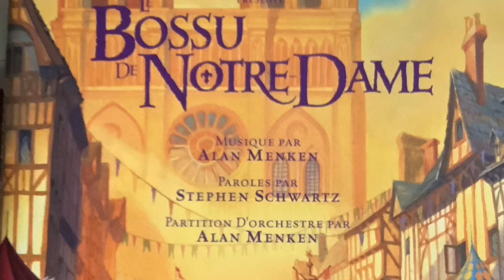Les Cloches De Notre Dame [Québécois] The Bells Of Notre Dame, Canadian French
Le Bossu de Notre Dame
Mario Fraser : Clopin
Ronald France : Juge Claude Frollo
Yves Lapierre : Juge Claude Frollo (chant)
Edgar Fruitier : L'Archidiacre
Aline Pinsonneault : Mère de Quasimodo

Clopin
Tous les matins, Paris s'éveille au tintement
Des cloches de Notre-Dame
Les rues s'animent, le Tout-Paris revit
Au son des cloches de Notre-Dame

Des plus grosses qui résonnent comme le tonnerre
Aux plus petites, douces telles une prière
Même qu'on vous dira, que l'âme de Paris est dans le glas

Écoutez, c'est magnifique, non ? Toutes ces couleurs dans les timbres, toutes ces émotions !
Mais vous savez, ces cloches ne sonnent pas toutes seules !

La Poupée
Ah non ?

Clopin
Mais non, jeune bougre ! Regarde, là-haut, tout là-haut dans ce sombre clocher vit le mystérieux
sonneur de cloches. Qui est cette créature ?

La Poupée
Qui ?

Clopin
De quoi est-elle faite ?

La Poupée
De quoi ?

Clopin
Comment s'est elle retrouvée là ?

Clopin
Silence !

La Poupée
Oh là, là !

Clopin
C'est Clopin qui raconte ! C'est une grande histoire, un récit qui parle d'un homme et d'un monstre :

Toute cette histoire commence lors d'une nuit noire
Aux abords de Notre-Dame.

Le Premier Gitan
Fais le taire, bon sang !

Le Second Gitan
On va se faire repérer !

La Gitane
Calme-toi mon chéri !

Clopin
Quatre gitans effrayés se glissèrent
Sur les quais de Notre-Dame

Le Passeur
Çà fait quatre florins pour entrer dans Paris.

Clopin
Mais un piège fut tendus aux Gitans
Qui frémirent quand ils virent droit devant
Le sinistre visage d'un puissant personnage aussi grand...

Le Second Gitan
Le Juge Claude Frollo !

Clopin
...que les cloches de Notre-Dame !

Chœur
Kyrie Eleison

Clopin
Le Juge Claude Frollo voulait purger le monde des pêcheurs

Chœur
Kyrie Eleison

Clopin
Il voyait le mal s'étendre partout, sauf dans son cœur

Frollo
Que ces Gitans maudits soient amenés au Palais de Justice !

Le Garde
Et vous, là ! Qu'est ce que vous cachez ?

Frollo
Le fruit d'un vol sans doute. Qu'elle rende ce qu'elle a pris !

Clopin
Elle courut.

Chœur
Dies iræ, dies illa
Solvet sæclum in favilla
Teste David cum Sibylla !
Quantus tremor est futurus !
Quando judex est venturus !

La Gitane
Asile, pitié, accordez-nous l'asile !

Chœur
Dies iræ

Frollo
Un bébé...  Oh ! Un monstre !

Chœur
Solvent saeclum in favilla
Dies irae, dies illa

Clopin
Stop ! cria l'archidiacre !

Frollo
Cette créature est un démon et je la renvoies en Enfer, d'où elle est venue.

L'Archidiacre
Vous qui versez le sang des innocents
Sur les dalles de Notre-Dame

Frollo
Je n'y suis pour rien, elle a couru, je l'ai poursuivie !

L'Archidiacre
N'inscrivez plus d'autres crimes crapuleux

Frollo
J'ai la conscience tranquille !

L'Archidiacre
Vous saurez bien mentir à vous même
Vous pourrez justifier vos blasphèmes
En mon âme et conscience, je réclame justice et châtiment
Qu'imposent les yeux de Notre-Dame

Chœur
Kyrie Eleison

Clopin
Pour la seule fois de sa vie de Magistrat infâme

Chœur
Kyrie Eleison

Clopin
Frollo voit sur lui le blâme qu'il craint de toute son âme...

Frollo
Que dois-je faire alors ?

L'Archidiacre
Élevez cet enfant, tout comme s'il était le vôtre.Frollo
Quoi ! Que je m’embarrasse de cette créature difforme... C'est entendu ! Mais je veux qu'il vive ici,
dans votre église.

L'Archidiacre
Dans l'église, mais où ?

Frollo
Peu importe.
Soigneusement cloîtré pour le soustraire à tout regard
Dans un des clochers, pourquoi pas ? Et qui sait, les voies du Seigneur sont impénétrables
à ce qu'on dit.
Qui sait un jour peut-être même ce monstre me sera-t-il
Utile... Amen

Clopin
Ainsi Frollo donna à l'enfant un nom horrible. Un nom qui voulait dire à demi formé : Quasimodo…
Voici donc le mystère
Qui se cache derrière
Les cloches de Notre-Dame
Qui est le monstre et qui est l'humain ?

Chœur
Sonnent les cloches, sonnent, sonnent, sonnent, sonnent,
Sonnent, sonnent, sonnent les cloches de Notre-Dame !